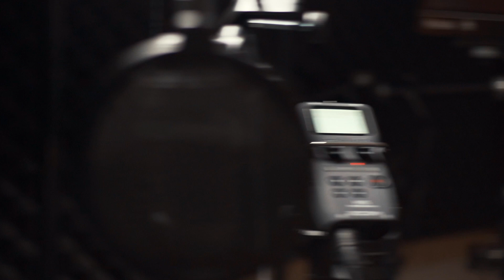Alla känslor på samma gång!｜Startup vlog #4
Den första veckan blev verkligen inte vad jag hade hoppats eller trott på. Det blev en cocktail av alla möjliga känslor. Från superpepp och positivism till nikotinabstinens och grav björkpollenallergi. Men jag är övertygad om att jag går stärkt ur detta i mitt nya liv som entreprenör.

---Prylar i produktionen---
Denna video gjordes med en Sony A7iii och Canon 80D. Övrig utrustning jag använder